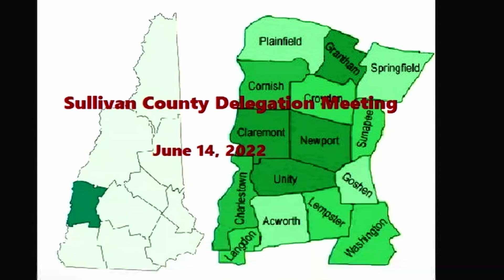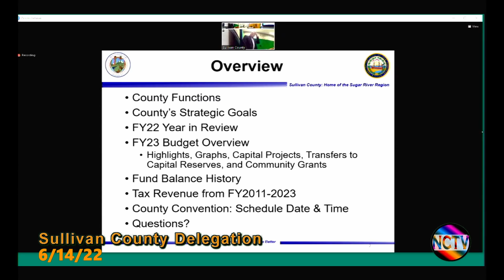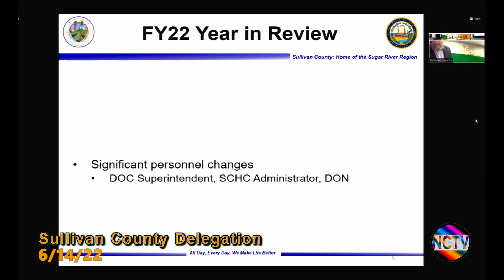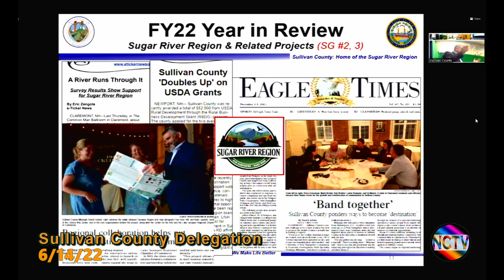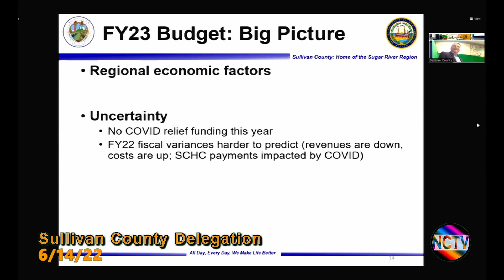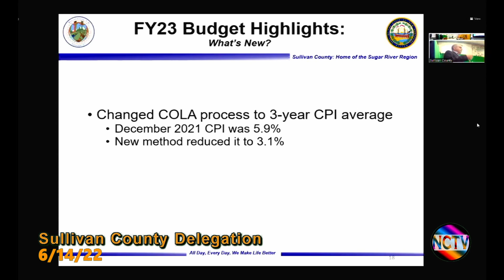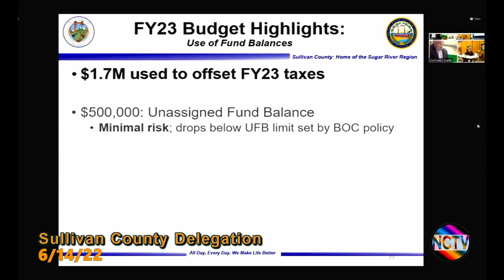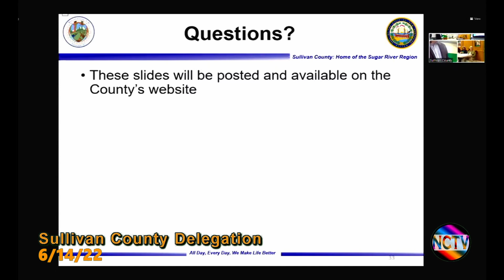Sullivan County NH Delegation Public Hearing June 14, 2022 6:30PM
Public Hearing for the Sullivan County FY23 Budget